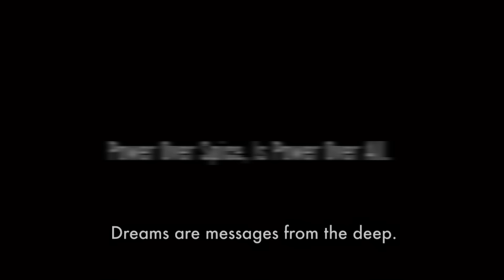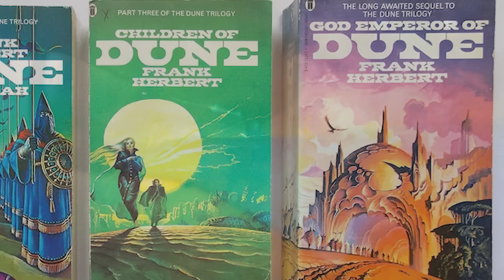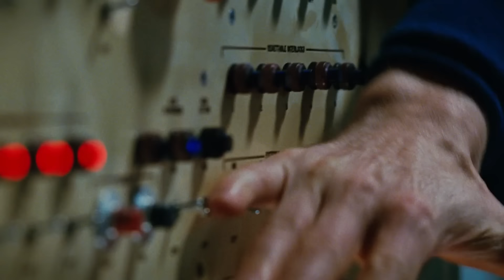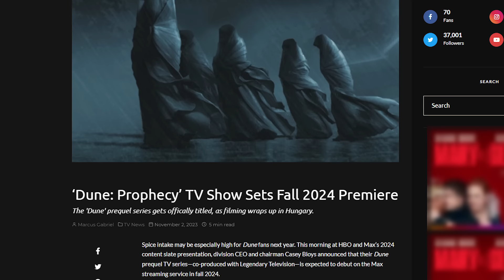Dune Part Two FULL Breakdown, Easter Eggs and Ending Explained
Dune Part Two. Paul Atriedes Becomes A God Kwisatz Haderach Ending Explained. Paul Atriedes vs Feyd. Lore & History, Dune Messiah Dune 3 Teaser Trailer, Alia Explained & Kwisatz Haderach Powers

Covering Dune Part Two Full Breakdown and Easter Eggs. Dune Part Two Ending Explained. Dune Part Three Teaser Trailer, Dune Messiah. The Empire Strikes Back comparison. DUne Part Two vs Dune Part One Movie. Paul Atreides unites with Chani and the Fremen while seeking revenge against the conspirators who destroyed his family. Facing a choice between the love of his life and the fate of the universe, he must prevent a terrible future only he can foresee. Florence Pugh Princess Irulan Explained. Emperor Shaddam IV, Austin Butler Feyd Explained. And other new characters. Kwisatz Haderach Powers Explained.

Dune Part 1 Easter Eggs and Ending Explained. What Paul Atreides Visions Mean. Dune 1984 Movie Changes and Dune Book Changes. Star Wars Movies George Lucas Inspiration. Arrakis, Sandworms, Characters and Dune Movies Mythology. Dune Books Explained and Backstory. Timothee Chalamet, Jason Momoa, Oscar Isaac, Josh Brolin, Dave Bautista, Zendaya.

Dune is a science fiction novel written by Frank Herbert and published in 1965. Set far in the future amidst a sprawling feudal interstellar empire where planetary fiefdoms are controlled by noble houses that owe allegiance to the Emperor of the Universe of Imperial House Corrino. The story tells follows  Paul Atreides as he and his family relocate to the desert planet Arrakis, the only source of the spice melange

Dune Part 1 only covers half the story of the first Dune Book. The Dune Part 2 movie will cover the remainder. With possible future sequels covering the events of Children of Dune and God Emperor of Dune.

Lots more Marvel Trailers coming Avengers 5 Kang Dynasty Trailer, Avengers 6 Secret Wars Trailer, Thunderbolts Trailer, Captain America 4, Deadpool 3 Wolverine Trailer and more Fantastic Four Teaser videos!

More Deadpool and Wolverine videos and Godzilla X Kong Trailers coming soon!